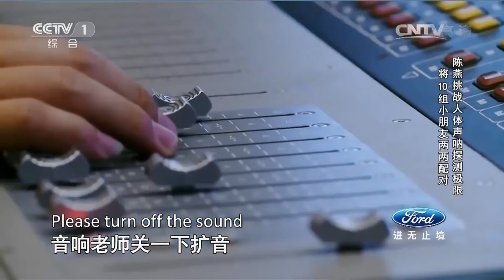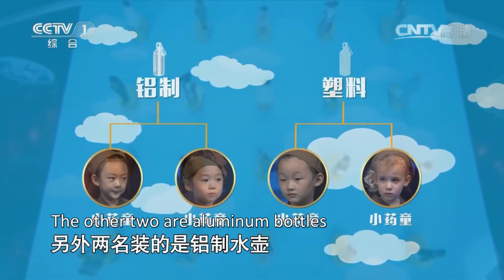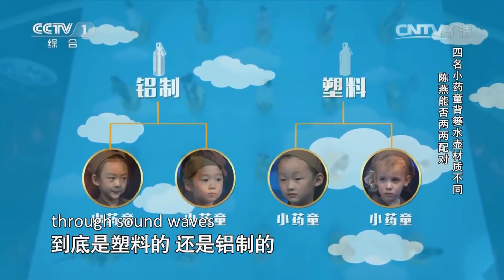这姐是人体声呐探测仪吧？陈燕挑战人体声呐探测极限 将十组小朋友两两配对 惊得我看完下巴都还没合上！| 挑战不可能 Impossible Challenge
本期简介：陈燕挑战人体声呐探测极限，将10组小朋友两两配对，挑战成功。